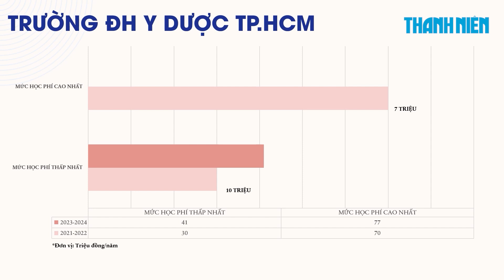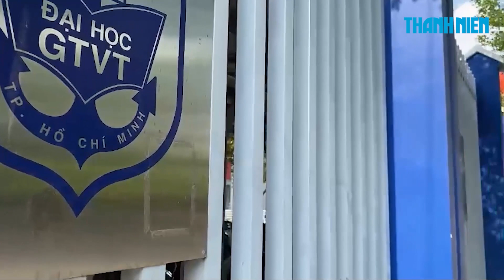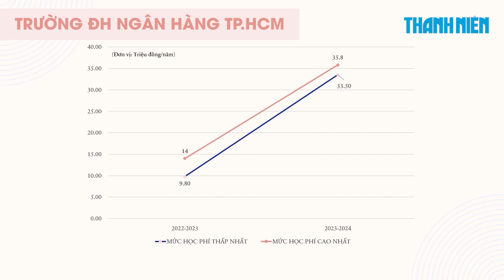Đại học công lập tự chủ và chưa tự chủ đều đồng loạt tăng học phí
Sau hai năm thực hiện chủ trương không tăng học phí của Chính phủ, nhiều trường đại học công lập dự kiến tăng 10-20% học phí trong năm học tới (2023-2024).

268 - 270 Nguyễn Đình Chiểu, Phường Võ Thị Sáu, Q.3, TP HCM